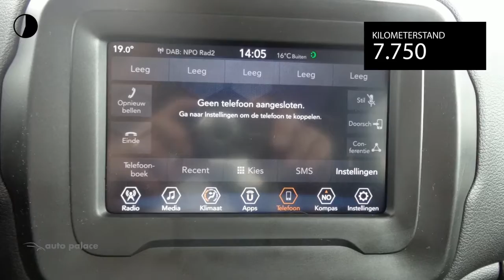Jeep Renegade 1.4 MultiAir 140PK AUTOMAAT LIMITED NAVIGATIE CLIMATE-CONTROL